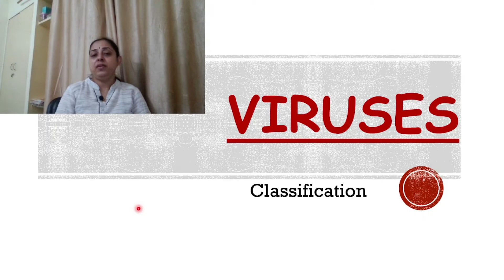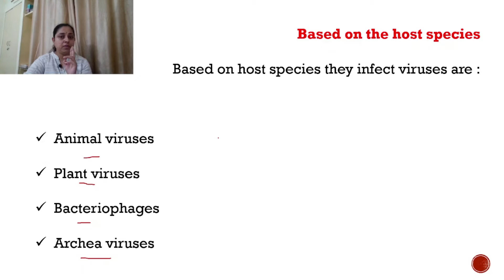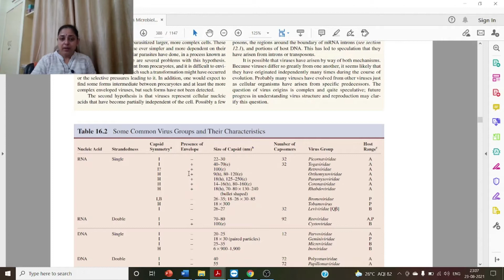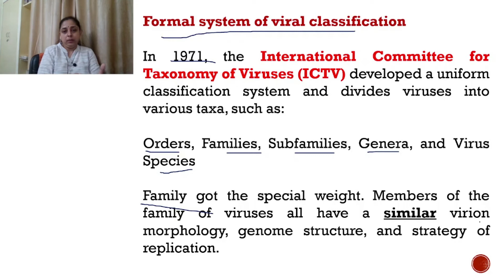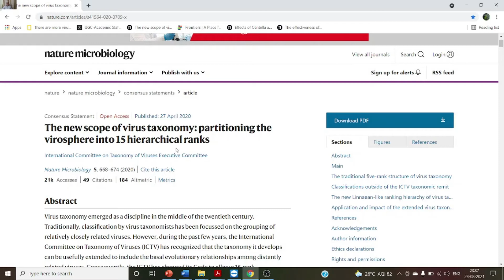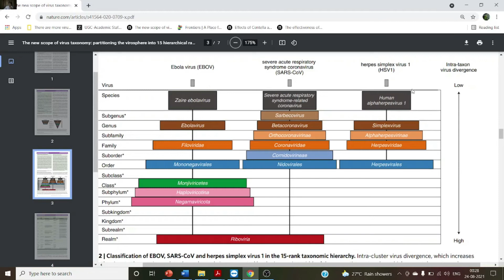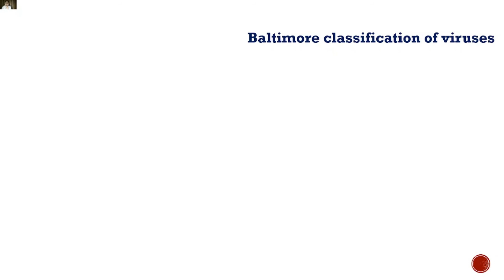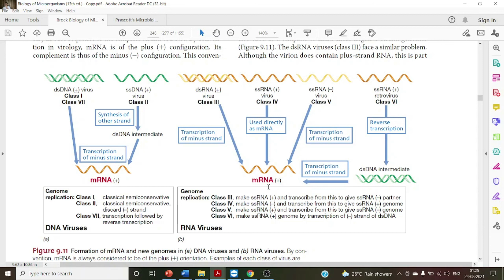Viruse Classification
there are few systems for classifying viruses, viruses are comparatively new infectious entities, and there is no fossil record, uniform classification system is under development.
three systems are:
1) classification based on certain viral characteristics such as types of nucleic acids, capsid symmetry, enveloped or naked and host species
2) formal classification system (still under development)
3) Baltimore classification system